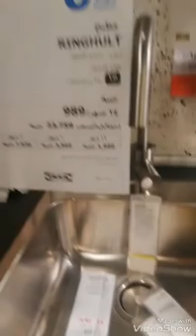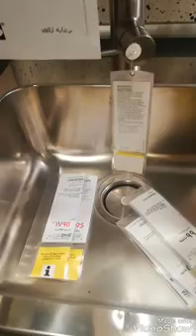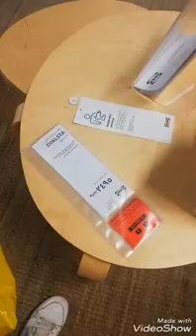جولة ف ايكيا#ايكيا